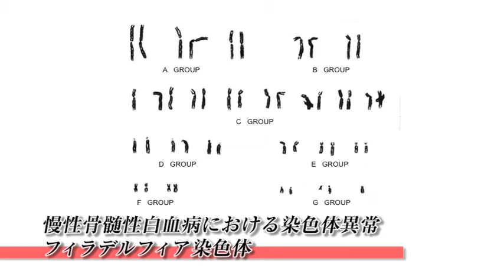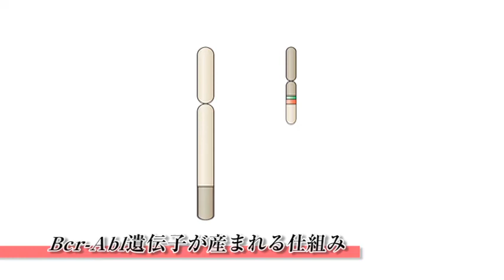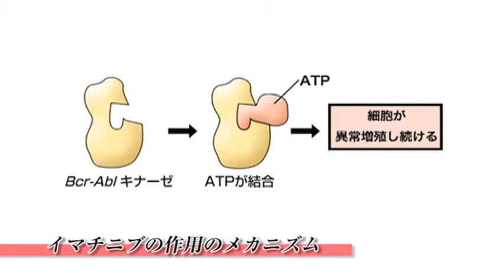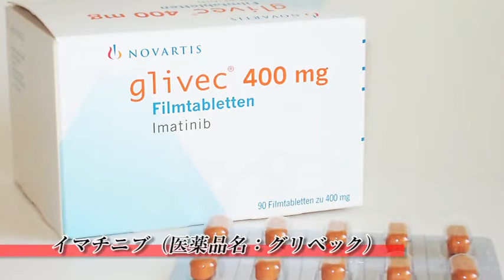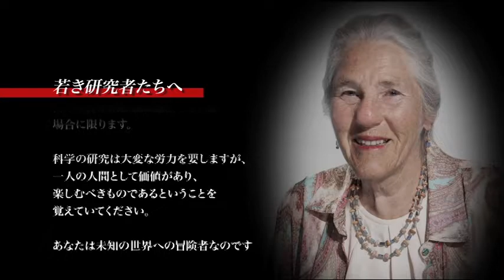2012 (28th) Japan Prize: Dr. Rowley / Dr. Druker / Dr. Lydon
Video Introduction of the Laureates
Dr. Janet D. Rowley (USA)
Dr. Nicholas B. Lydon (USA)
Dr. Brian J. Druker (USA)
"Environment, Energy and Infrastructure" field
Achievement:
Developing the world's highest performing Nd-Fe-B type permanent magnet and contributing to energy conservation